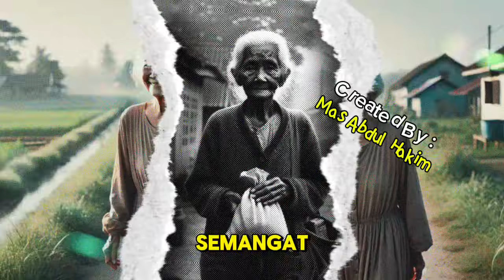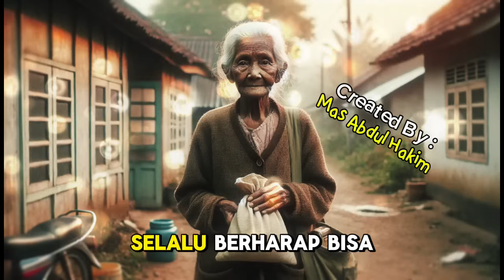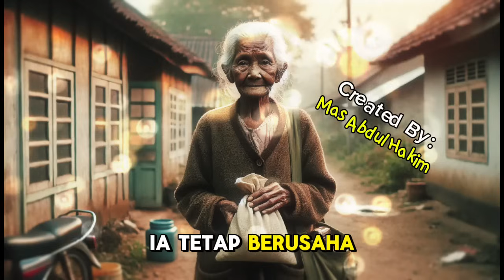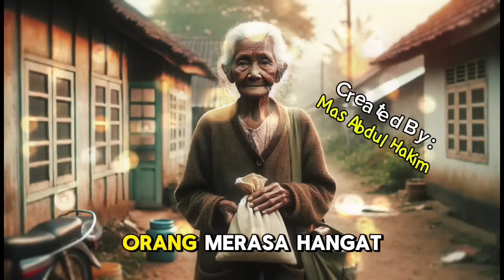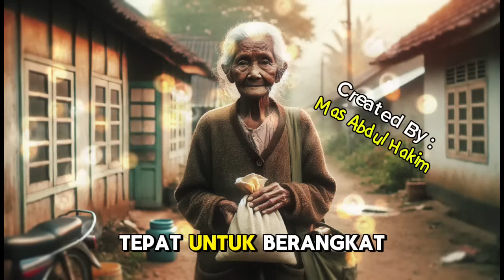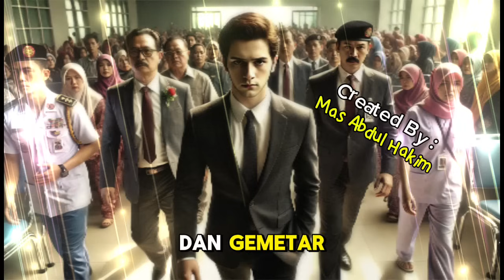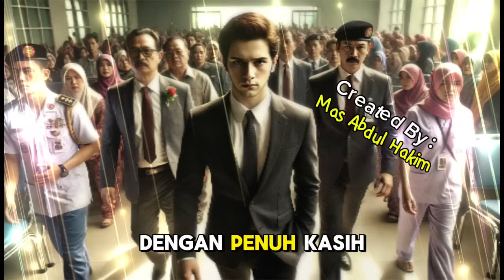KISAH NYATA! AWALNYA NENEK LUSUH DIUSIR SAAT MASUK RS, TAK DISANGKA PAS DOKTER LIHAT WAJAHNYA SYOK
Video ini terinspirasi dari kejadian nyata , namun nama-nama tokoh dan lokasi telah diubah demi menjaga privasi. Cerita ini tidak bertujuan untuk menyudutkan profesi, agama, atau kelompok sosial mana pun. Pesan moral dalam video ini diangkat untuk mengingatkan kita akan pentingnya menjaga kehormatan, kejujuran, dan tanggung jawab dalam kehidupan sehari-hari. Tujuannya adalah memberikan pembelajaran dan inspirasi tanpa menyinggung pihak mana pun.